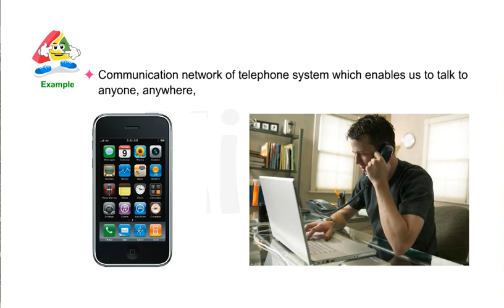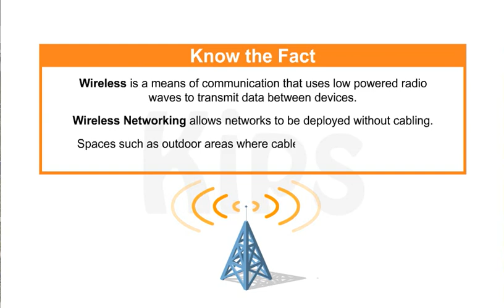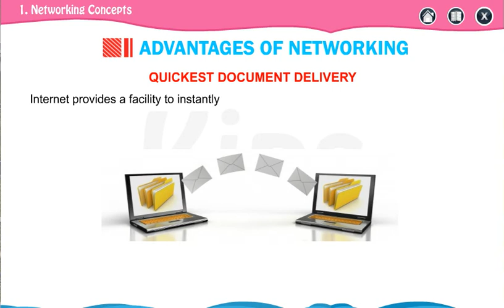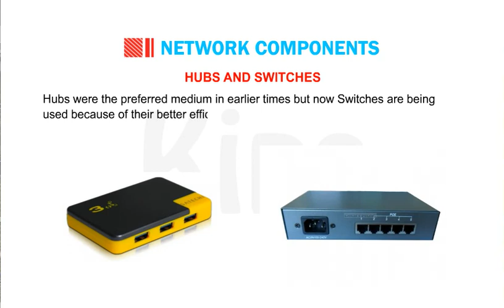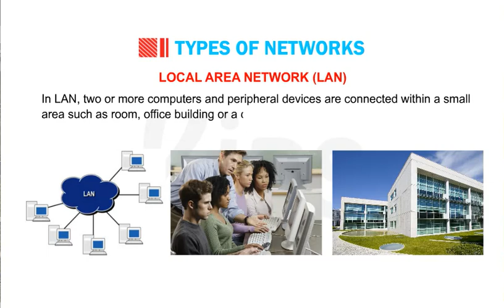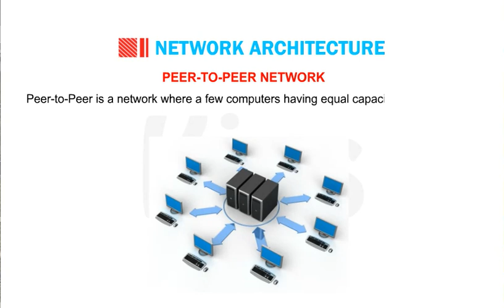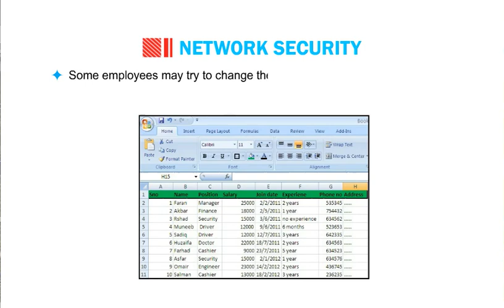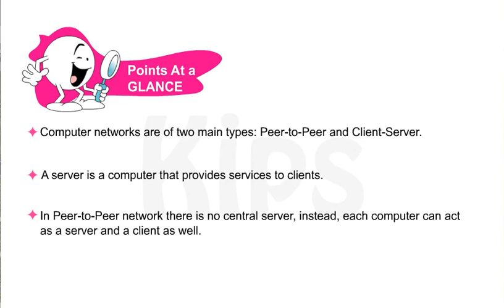Class 8 Computer Network (Chapter 1)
Computer Network - Video Lecture for Class 8 students.
Uploaded By: Rajesh Sir
JUSCO School, Kadma